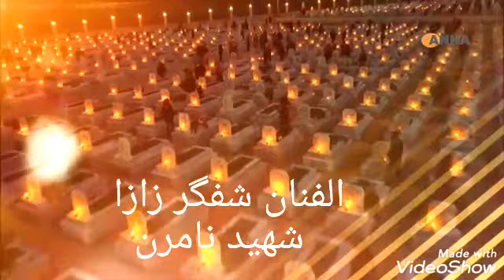شفكر زازا ... شهيد نامرن. ٢٠١٨